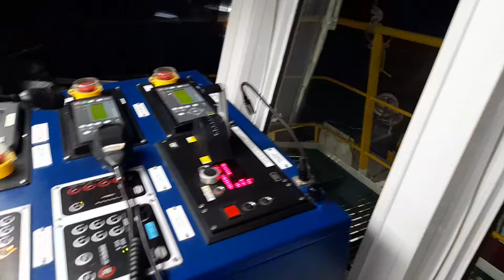minuman jamu buatan sendiri, kunyit + madu